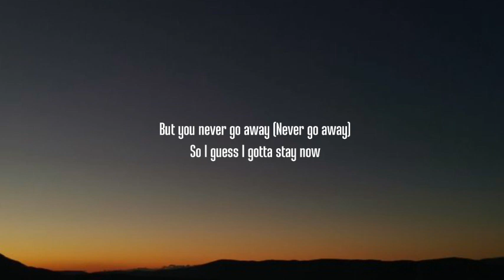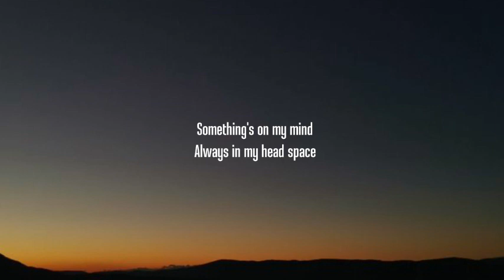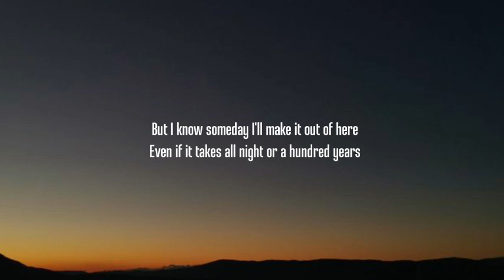Billie Eilish, Khalid - Lovely (Lyrics)